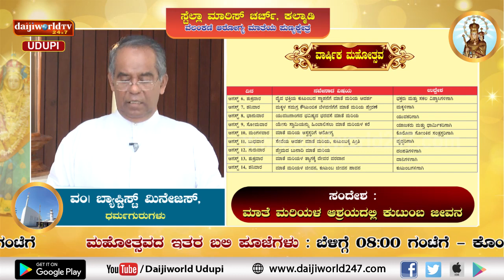ವೆಲ್ಲಂಕಣಿ ಆರೋಗ್ಯ ಮಾತೆಯ ಪುಣ್ಯಕ್ಷೇತ್ರ ಕಲ್ಮಾಡಿ ವಾರ್ಷಿಕ ಮಹೋತ್ಸವ 2021 | Kannada | Daijiworld Udupi